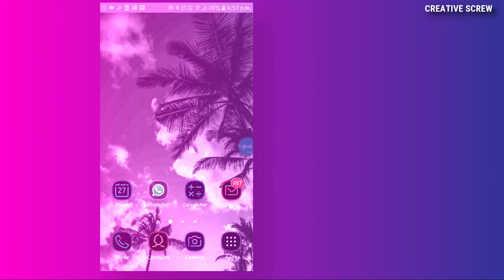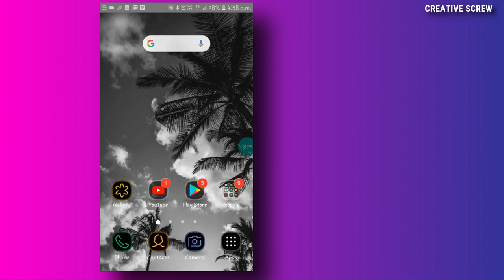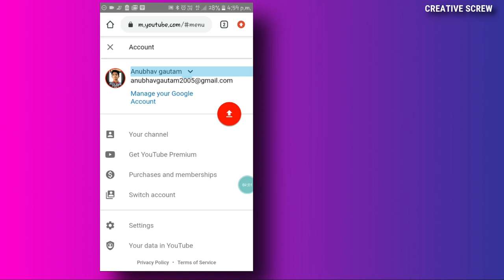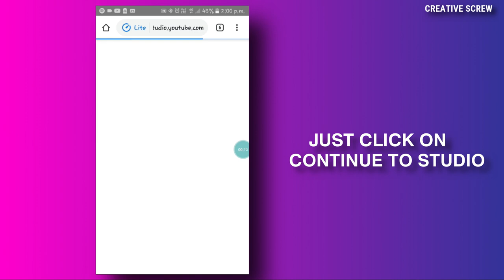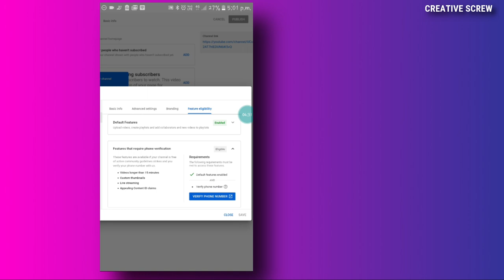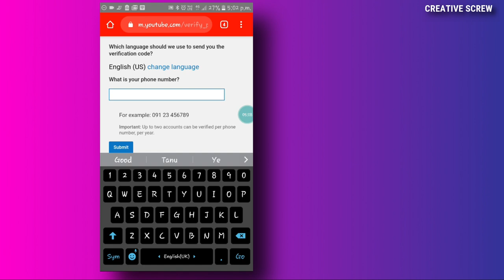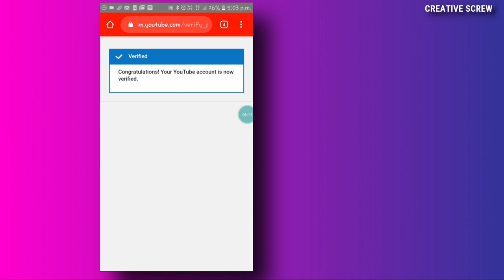🔥 Custom Thumbnail Problem Solved In YT Studio🔥 | Latest Trick 2020 💯 % Solved | Hindi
So hello what is up guys,
M back with a new amazing video to solve the custom thumbnail problem which u r facing while putting the  thumbnails in YT studio So watch the full video to solve ur problem.

And now m also available on insta so u can follow me there (I am logo designer and GFX artist there)

My specs_

HP Laptop 4 GB wala

Thumbnail_ Illustrator, Photoshop, PS touch